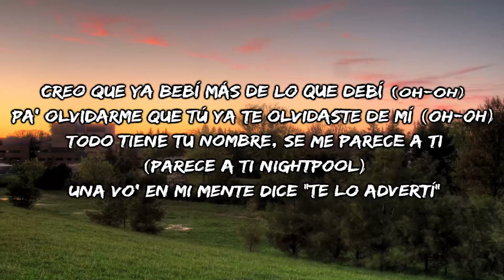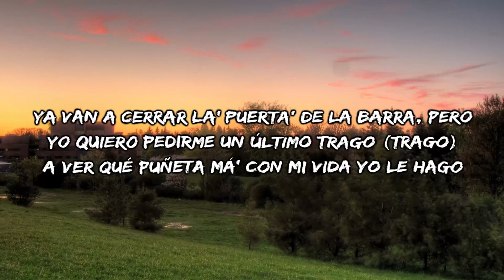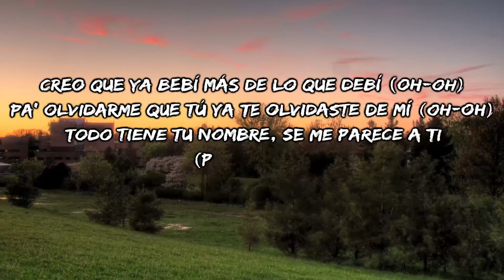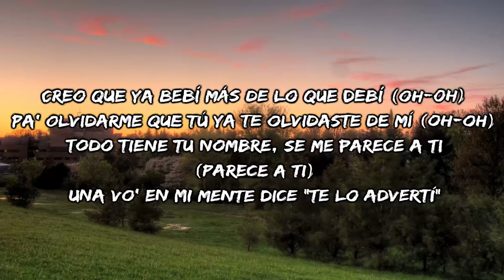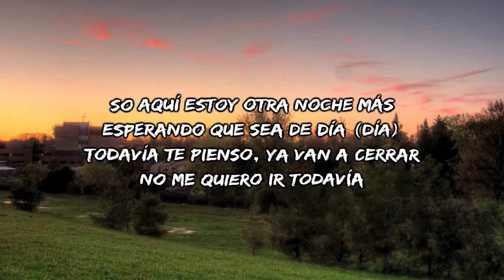Ozuna - Te Pienso (Letra/lyric)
🔔 Active las notificaciones para mantenerse actualizado con nuevas cargas

🎤 [Letra de " Te Pienso "]

[Intro]
The person you called has a voicemail box that has not been set up yet

[Pre-Coro]
Creo que ya bebí más de lo que debí (Oh-oh)
Pa' olvidarme que tú ya te olvidaste de mí (Oh-oh)
Todo tiene tu nombre, se me parece a ti (Parece a ti nightpool)
Una vo' en mi mente dice "Te lo advertí"
La foto que subiste ya la vi (Ya la vi)
Te quisiera llamar, pero me acuerdo que cambiaste hasta de cеlular
Ojalá todo fuera un sueño para despеrtar
Nunca te pienso cuando estoy en el bar

[Coro]
So aquí estoy otra noche más
Esperando que sea de día
Todavía te pienso, ya van a cerrar
No me quiero ir todavía
Esperando que sea de día (Día)

[Verso]
Ya van a cerrar la' puerta' de la barra, pero yo quiero pedirme un último trago (Trago)
A ver qué puñeta má' con mi vida yo le hago
Cuatro de la mañana y yo ando solo dando vuelta' por Condado
Es que olvidarte a ti, parece no acabar
Como a Pique le gritan: "Shaki" hasta en 'el medio mar
Parece que tu nombre mi cora se va a tatuar
Bueno' momento' que no puedo borrar
No sé qué día no te quise
No está la herida, pero hay cicatrice'

[Pre-Coro]
Todo tiene tu nombre, se me parece a ti (Parece a ti)
Te quisiera llamar, pero me acuerdo que cambiaste hasta de celular
Ojalá todo fuera un sueño para despertar

[Coro]
No me quiero ir todavía (Todavía)

Escrito por : Lullaby Music
🖊️ Etiquetas relacionadas